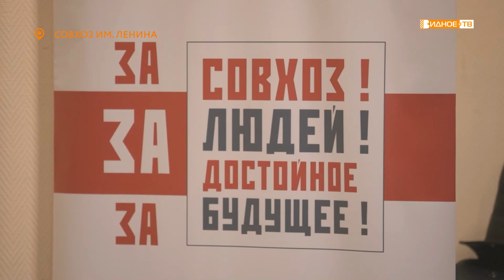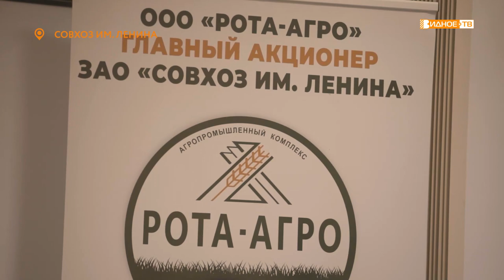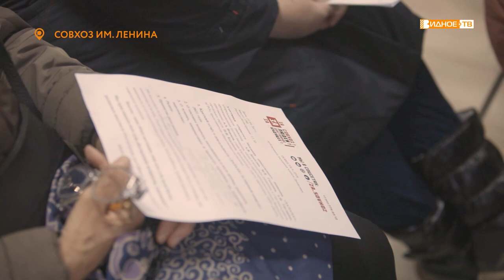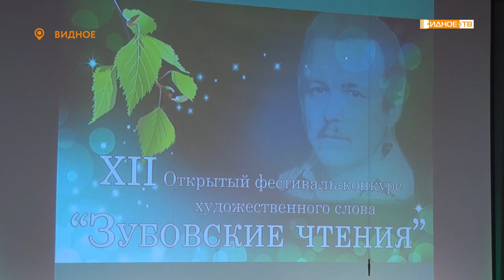Новости телеканала Видное-ТВ (23.04.2021 - пятница)